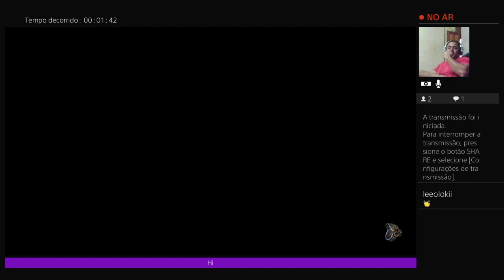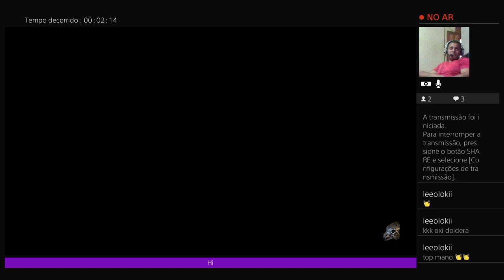Days Gone Ps4 Missões secundarias pós almoço